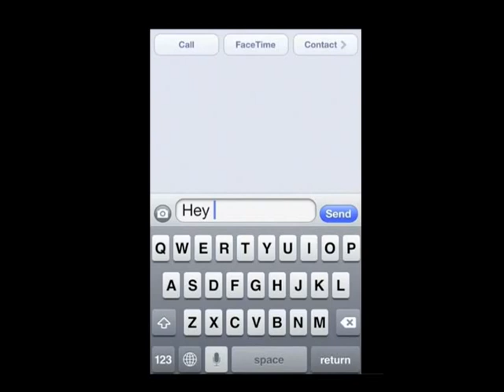ContextType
Full Title:

ContextType: using hand posture information to improve mobile touch screen text entry

Authors:

Mayank Goel, Alex Jansen, Travis Mandel, Shwetak N. Patel, Jacob O. Wobbrock

Abstract:

The challenge of mobile text entry is exacerbated as mobile devices are used in a number of situations and with a number of hand postures. We introduce ContextType, an adaptive text entry system that leverages information about a user's hand posture (using two thumbs, the left thumb, the right thumb, or the index finger) to improve mobile touch screen text entry. ContextType switches between various keyboard models based on hand posture inference while typing. ContextType combines the user's posture-specific touch pattern information with a language model to classify the user's touch events as pressed keys. To create our models, we collected usage patterns from 16 participants in each of the four postures. In a subsequent study with the same 16 participants comparing ContextType to a control condition, ContextType reduced total text entry error rate by 20.6%.